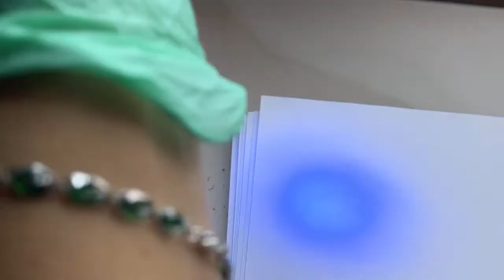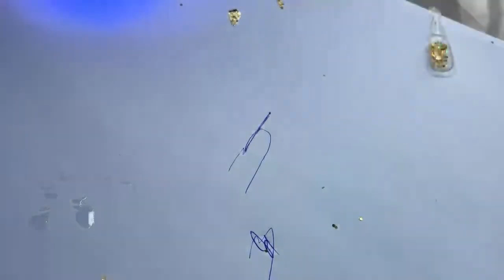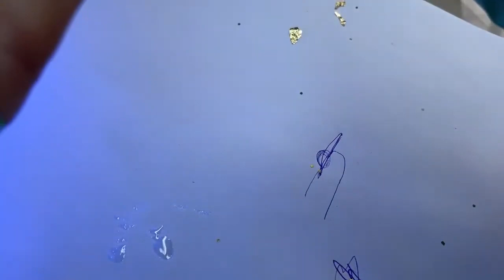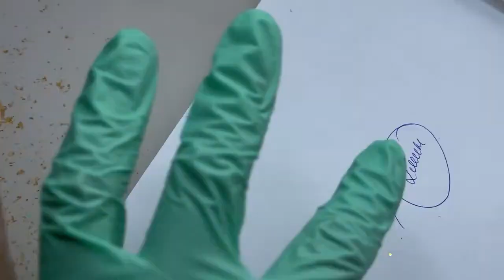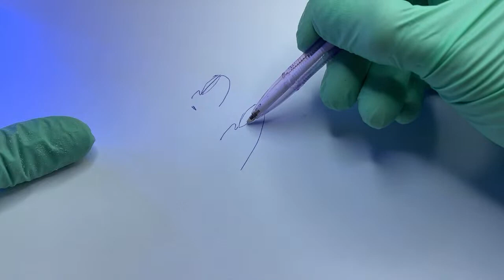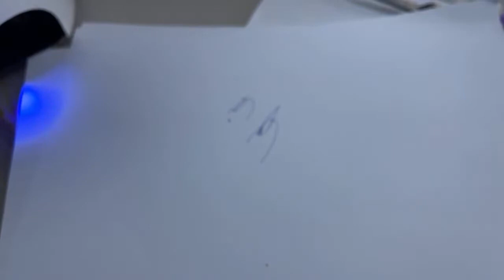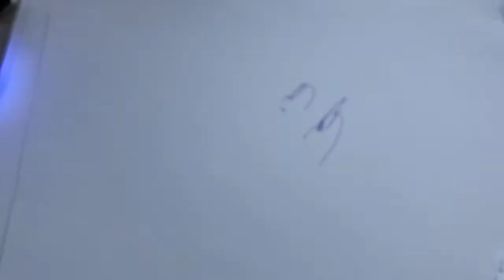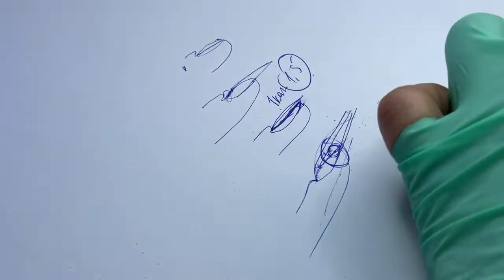Наращивание верхними формами + дизайн. Мастер-класс Тагуи Гетьманской